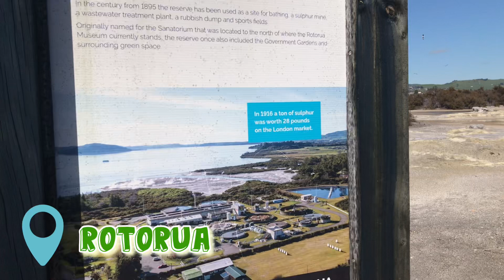Rotorua [EP16] เมืองที่นักท่องเที่ยวไม่ควรพลาดที่ต้องมาเยือน 🚐🌿🇳🇿